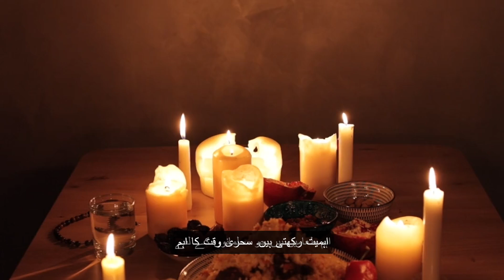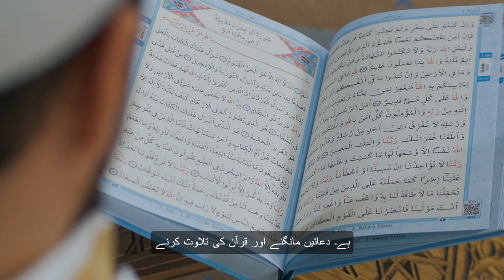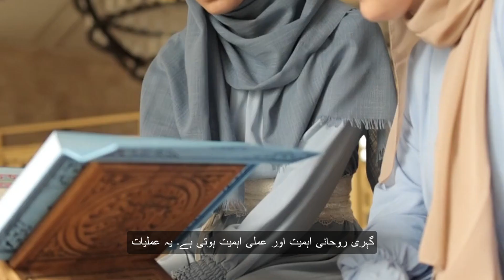مسلمانوں پر روزے کی فرضیت: ایک جامع تناظر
رمضان کے مہینے میں روزہ رکھنا اسلام میں ایک اہم عبادت ہے جس کا حکم اللہ تعالیٰ نے قرآن مجید میں دیا ہے: ’’اے ایمان والو تم پر روزے فرض کیے گئے ہیں جیسا کہ تم سے پہلے لوگوں پر فرض کیے گئے تھے تاکہ تم پرہیزگار بن جاؤ۔ "(قرآن 2:183)۔ یہ آیت روزے کے بنیادی مقصد پر روشنی ڈالتی ہے: تقویٰ حاصل کرنا اور تقویٰ (خدا کے شعور) کو فروغ دینا۔